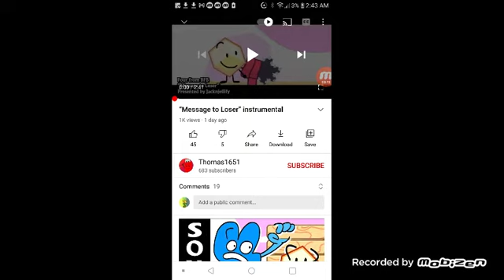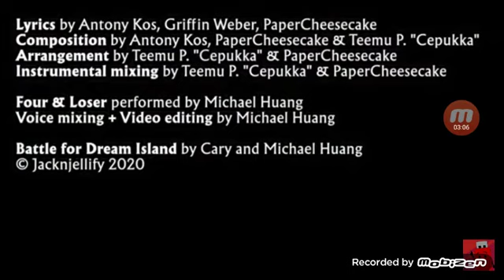JNJ "Message To Loser" COVER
i know the audio is so loud i filmed this 10 times